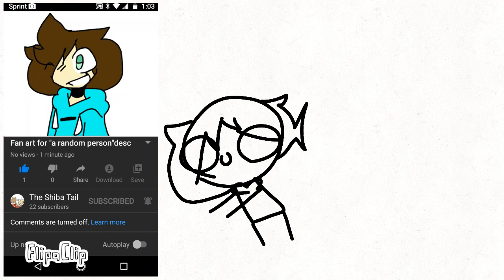SOMEONE MADE FANART FOR ME-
Also this is for the shiba tail:
Ye we can colab. how about the one step meme?

E